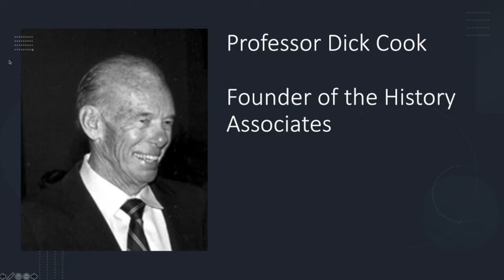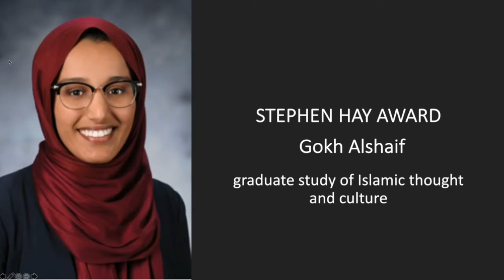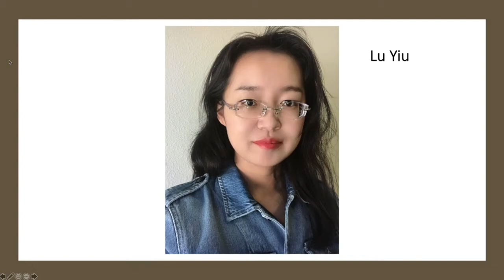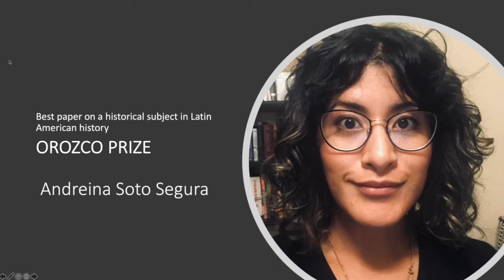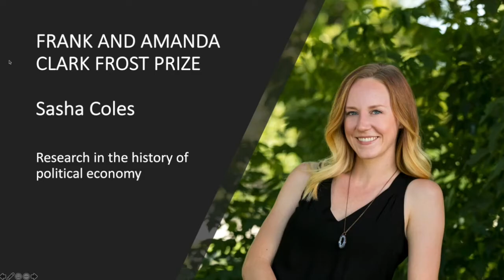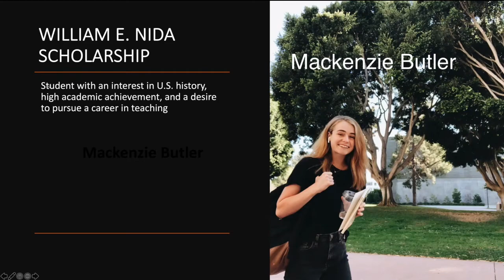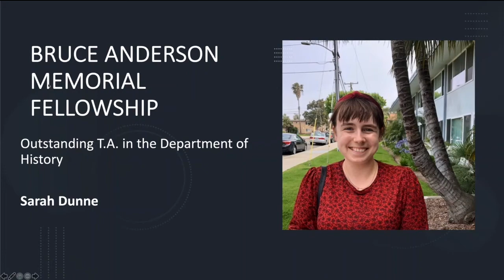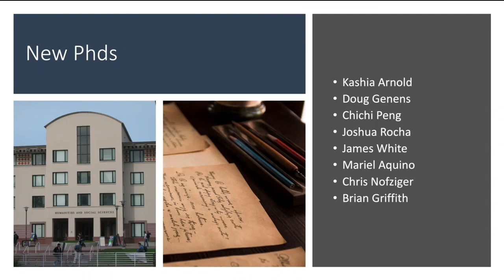Awards Ceremony 2020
UCSB History Department Awards Ceremony 2020